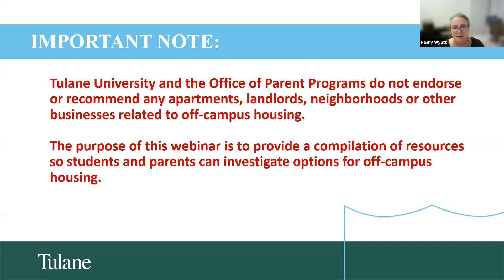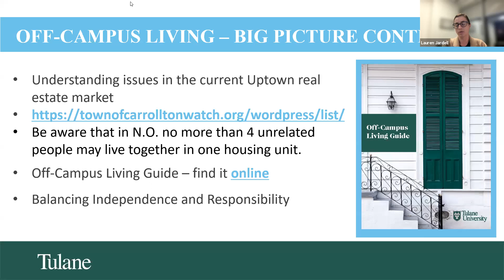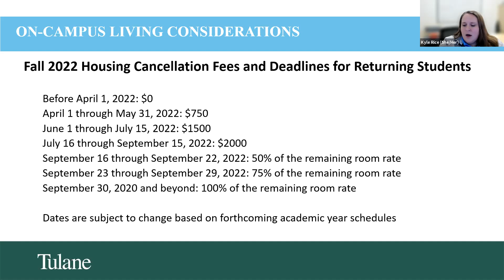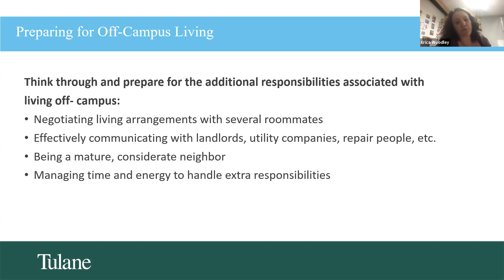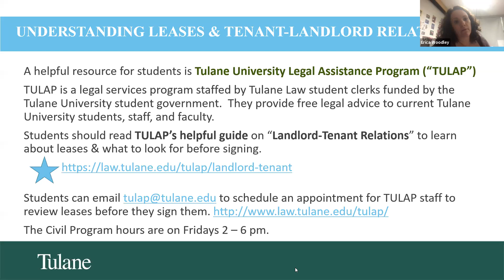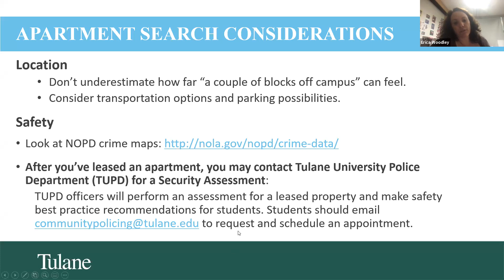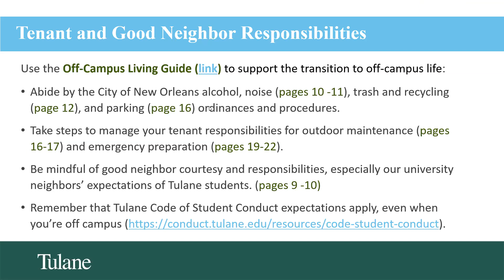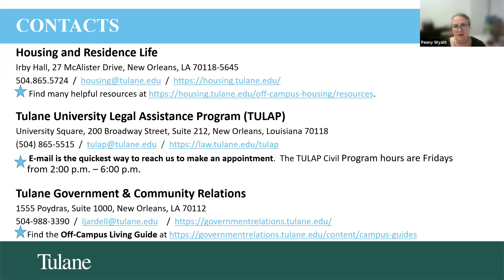Tulane University Parent Webinar - Off-Campus Living 101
Broadcast on November 18, 2022 - Offered for current sophomore or junior Tulane students beginning to make plans to live off-campus for the next academic year and their parents.

This webinar reviewed:
-possibilities and responsibilities involved in off-campus living
-considerations for selecting an off-campus property
-advice on understanding and signing a lease
-guidance on how to be a responsible tenant and good neighbor
-other tips for making a successful transition to living off-campus.

Panelists included:
Lauren Jardell, Director of Local Government and Community Relations
Kyle Rice, Associate Director for Housing Operations
Erica Woodley, Dean of Students

In addition to the webinar, we recommend reviewing these resources for helpful background: